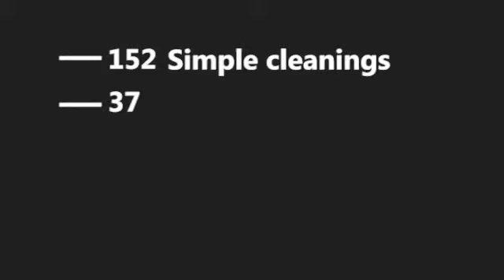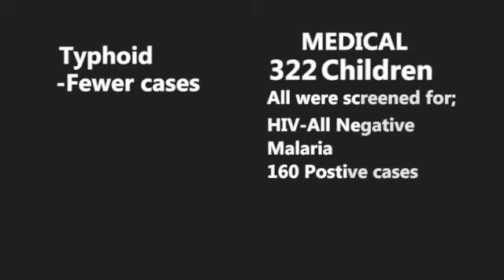Hope Smiles Uganda Outreach | Project Yesu, August 2022